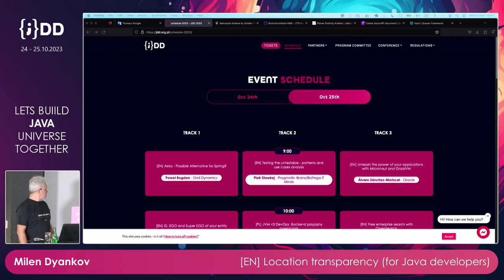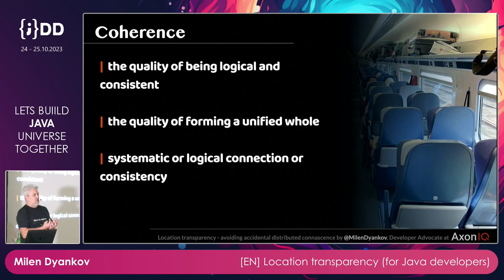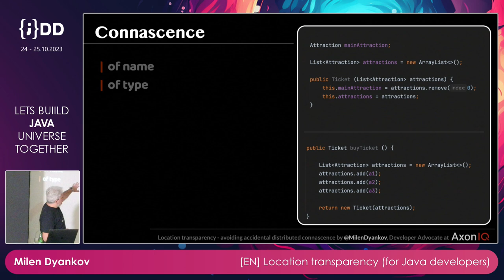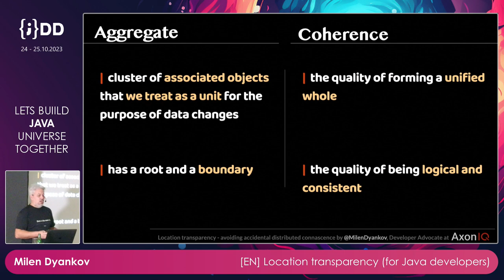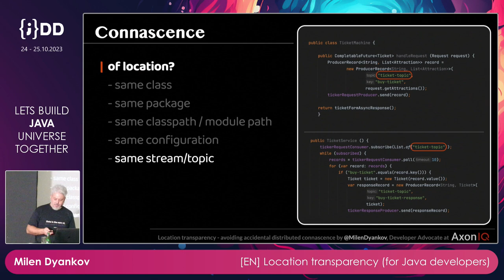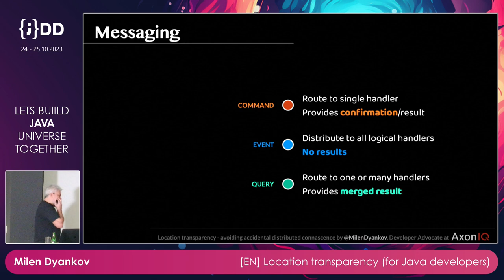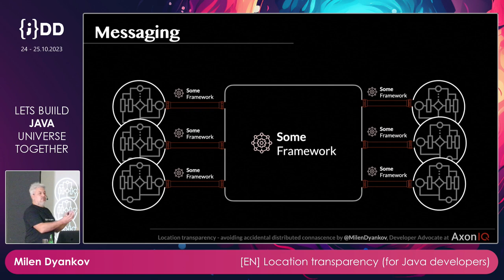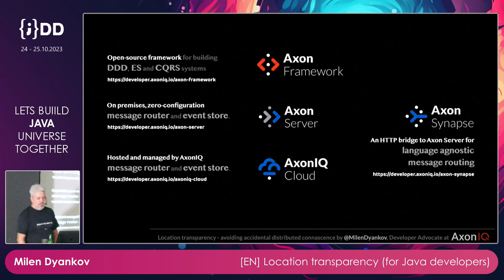Milen Dyankov: Location transparency (for Java developers) | JDD 2023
If it is the first time you've heard the term, then this talk is for you! If you are concerned about Coherence, Coupling, and Connascence metrics while building applications, this talk is definitely for you. If the amount of things that can break prevents you from splitting a monolith into distributed micro-services, then applying location transparency may be both your kick-starter and your safety net. In this talk, we'll examine a traditional application with its dependencies between methods, classes, packages, and modules. We'll talk about how those impact applications' ability to grow and be decomposed into independently deployable units. Then we'll see how and where to apply location transparency. Finally, we'll rise above the code to explore how Domain-Driven Design, CQRS, and Event Sourcing architectural concepts tackle complexity and why location transparency is key while doing so.